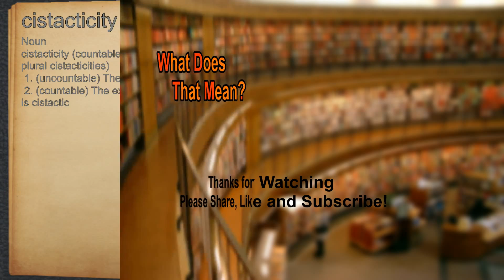What does cistacticity mean?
A spoken definition of cistacticity.

Intro Sound:
Typewriter - Tamskp